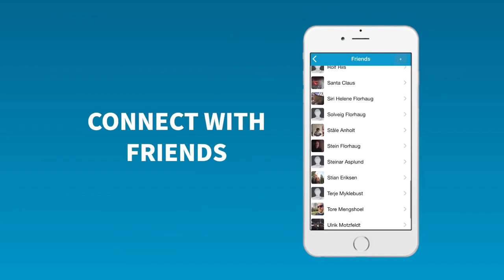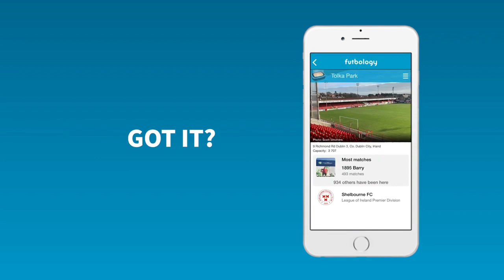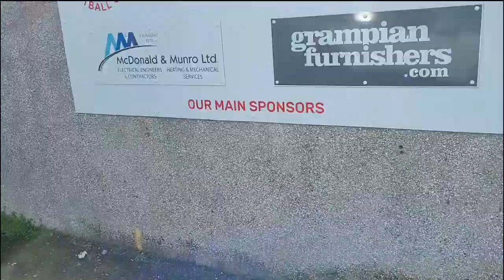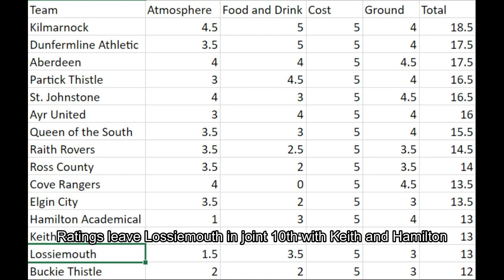FTT - LOSSIEMOUTH @ GRANT PARK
Today we head East along the Moray Coast to Lossiemouth on a warm April afternoon to watch 14th place Lossiemouth take on 3rd place Brechin City on the final day of the Highland League. Brechin are out of the title race, Lossiemouth are safe, so everyone's just playing for the points. Watch it happen here!